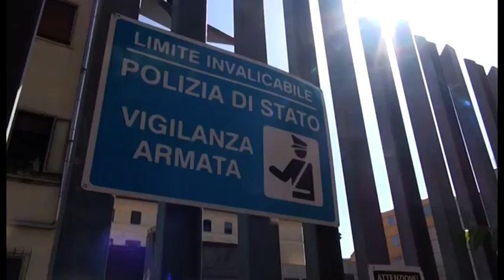Omicidio di via Della Robbia, sull'auto di Ferrini niente sangue della vittima